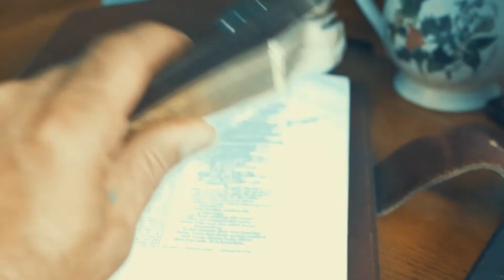Know Jesus. Know God- Full Speed Devotion 17